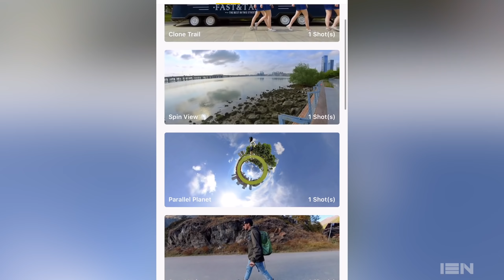這畫面怎麼拍？ Insta360 One R 近期使用心得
[右下角點開中文字幕]
這台機子真的讓人又愛又恨，幸好後期有一直更新修正。撇開遇到的問題，360/4k這樣雙鏡頭模組真的方便，沒壓力想拍就拍，不怕漏掉畫面。

MotoVlog 219 摩托日記第兩百一十九篇

Bike: Kawasaki ZX-6R 636, Triumph Daytona 675R, Suzuki GSX-R600, Yamaha WR250X

討論和使用的影片器材 Video equipment as used and discussed:
GoPro Hero 7